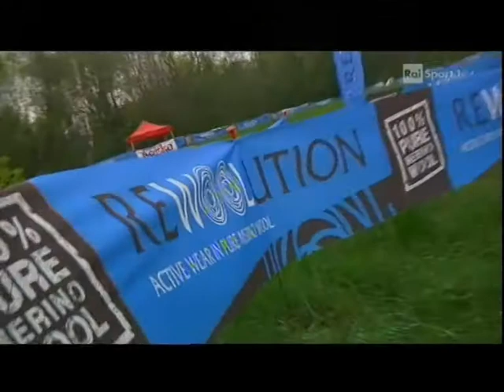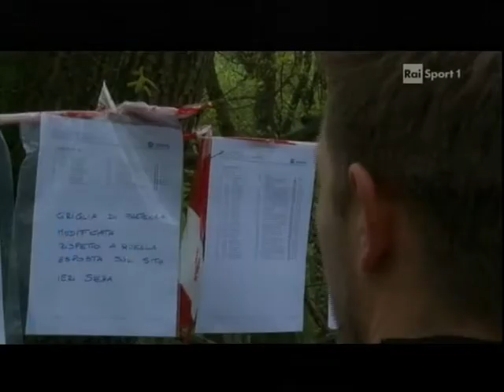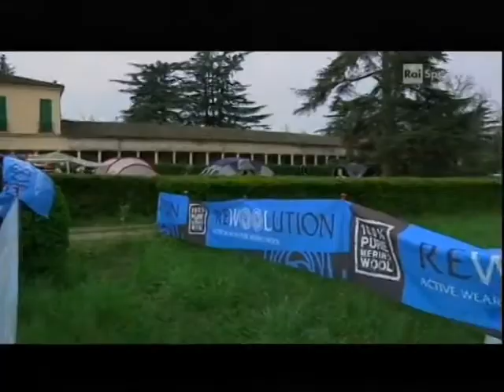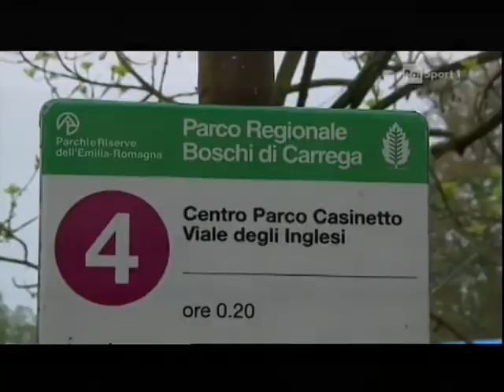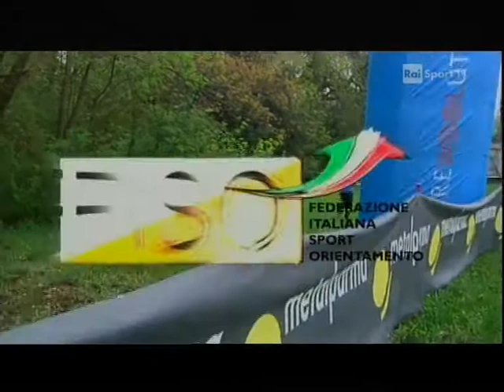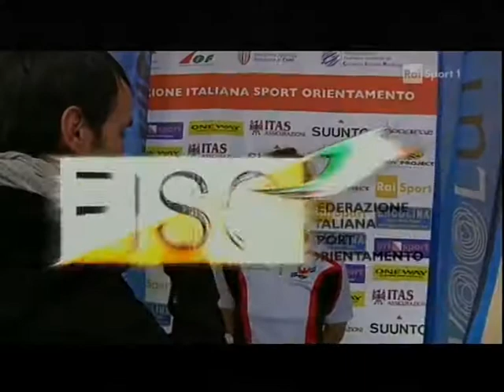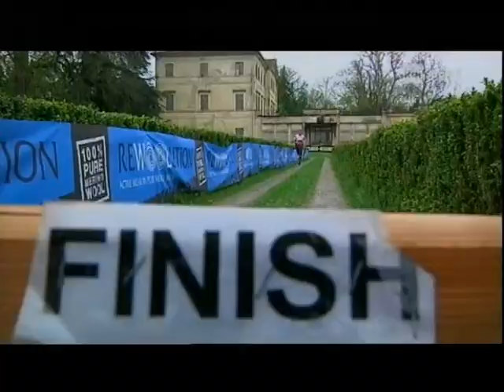Campionati Italiani Middle Corsa Orientamento 2013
Boschi di Carrega -21 APRILE